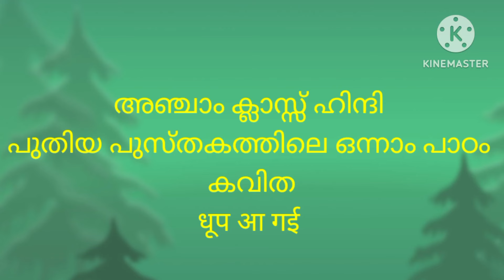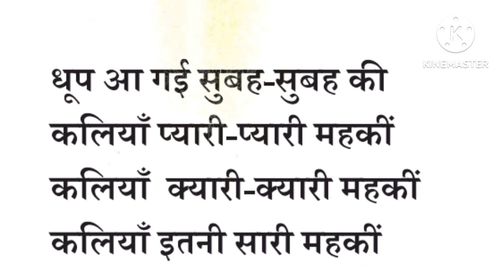5th Hindi chapter 1// dhoop aa gayi poem//kavitha 5th //saaz hindi class //new syllabus 2024//scert/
5th Hindi chapter 1// dhoop aa gayi poem//kavitha 5th //saaz hindi class //new syllabus 2024//scert/